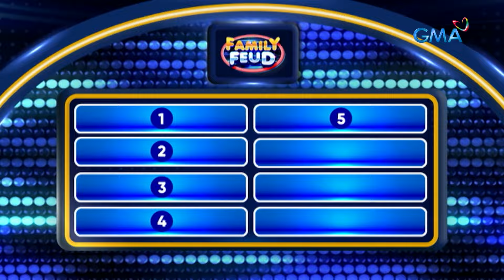FF: KAPAG MAY NABALITAAN KANG KAMAG-ANAK NA MAG-AASAWA, ANO ANG SUSUNOD MONG TANONG? (Episode 416)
Aired (March 11, 2024): Mga Marites, magpalupitan na ng tanong!